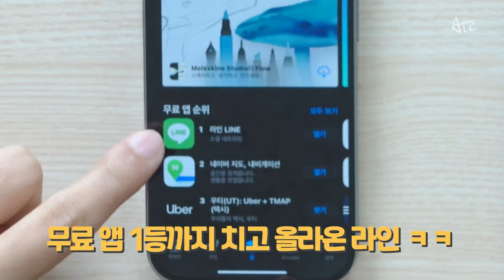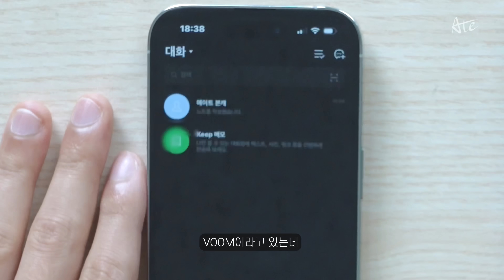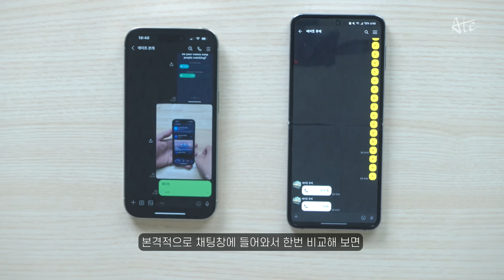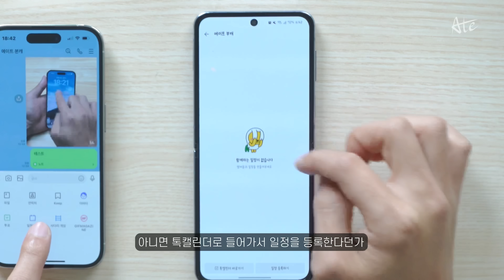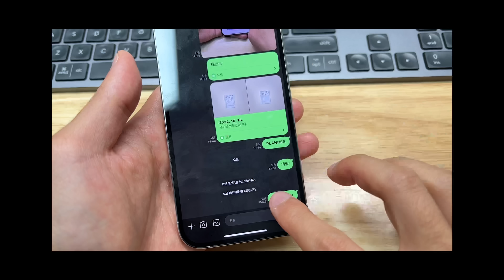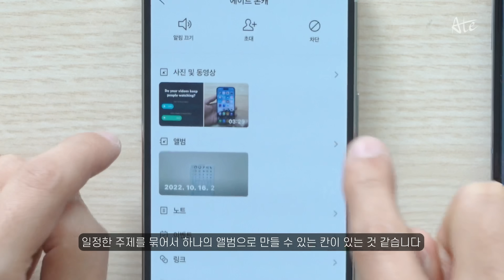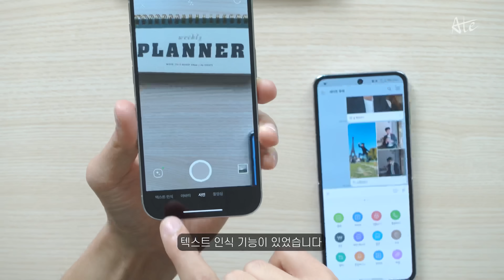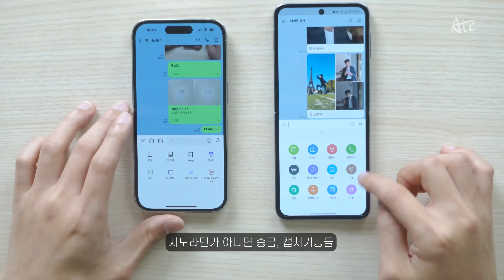역대급 카톡 먹통 사태! 라인으로 갈아탈만할까? 카카오톡 라인 메신저 기능 비교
쿠팡 링크
위 링크에서 구매하시면 에이트ATE에게 소정의 수수료가 지급됩니다.

    (가입 시 2개월 추가 무료 혜택)